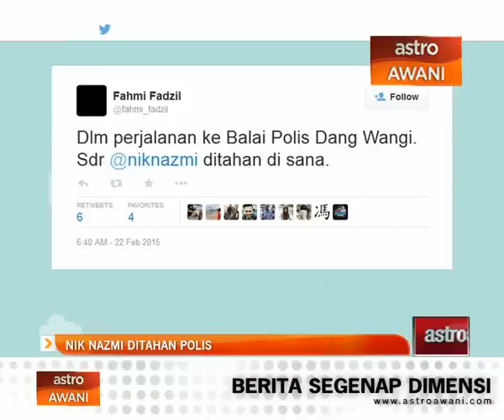Nik Nazmi ditahan polis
Ketua Pemuda Parti Keadilan Rakyat (PKR), Nik Nazmi Nik Ahmad ditahan polis pada pukul 10 malam Ahad.

Penahanan dibuat setelah dia dipercayai terlibat dalam perhimpunan menyokong Ketua Pembangkang Datuk Seri Anwar Ibrahim baru-baru ini.